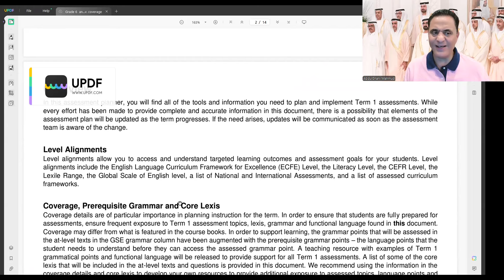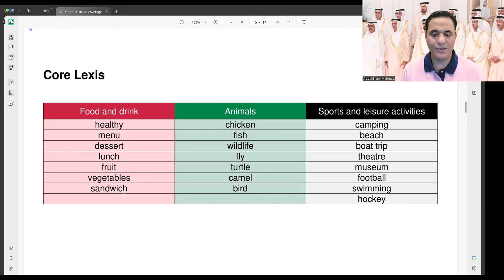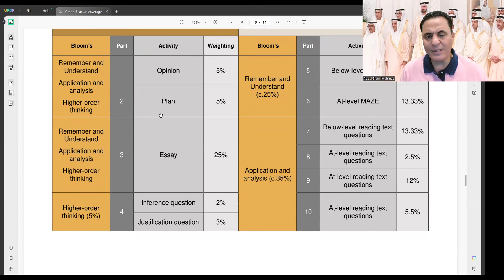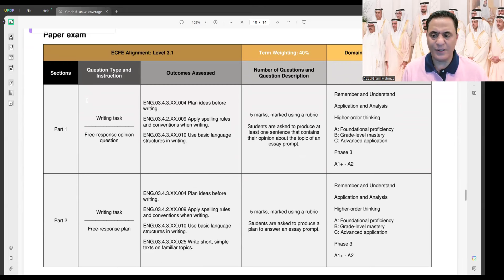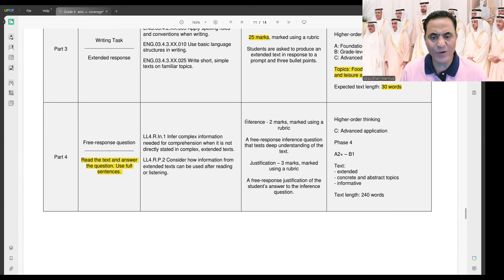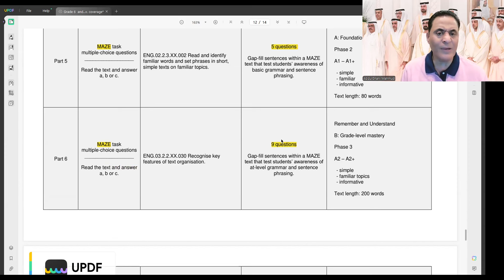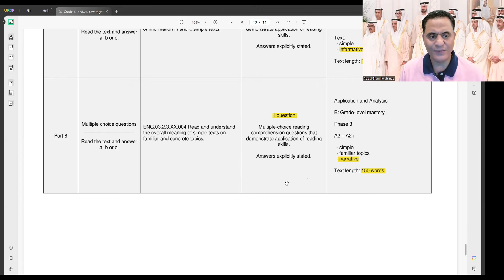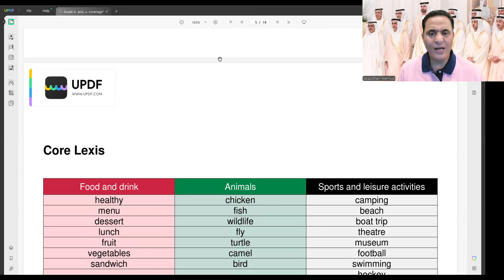شرح الهيكل الوزارى لصف خامس جنرال لغة انجليزية الفصل الدراسى الأول 2024\ 2025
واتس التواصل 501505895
الصف السادس فى الامارات
Grade 5 Bridge to Success Learner'sbook
صف سادس  اماراتي
Grade5 Bridge to success
الفصل الدراسى الأول صف سادس منهج وزارى
منهج جنرال صف سادس امارات
Grade 5 unit 1 Bridge to success
قناة مستر عبدالغنى السوهاجى
صف خامس فى الامارات

الصف السابع فى الامارات
Grade 7 Bridge to Success Learner'sbook
امتحان القراءة لصف سابع امارات الترم الأول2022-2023
صف سابع  اماراتي
Grade6 Bridge to success
الفصل الدراسى الأول صف سابع منهج وزارى
منهج جنرال صف سابع امارات

امتحان_صف_سابع _امارات
صف سابع  اماراتي
امتحان القراءة منهج وزارى صف سابع امارات
المناهج الاماراتية
منهج وزارى صف سابع
مراجعة امتحان صف سابع منهج وزارى امارات
مراجعة صف سابع جنرال للفصل الدراسى الأول
الصف الخامس فى الامارات
صف خامس  اماراتي
Grade5 Access
صف سادس فى الامارات
Access  Exam5

Grade 7 General Exam  SECOND TERM